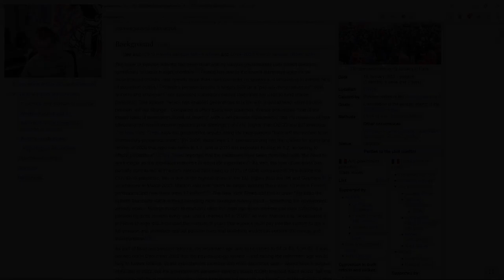Automation is a scam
Will we all be served by machines, or will we be replaced with machines?